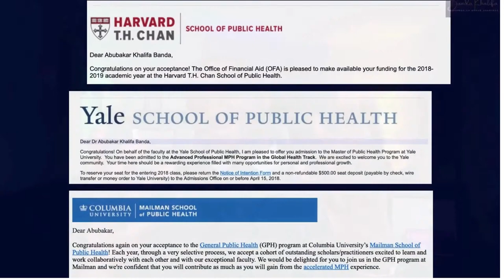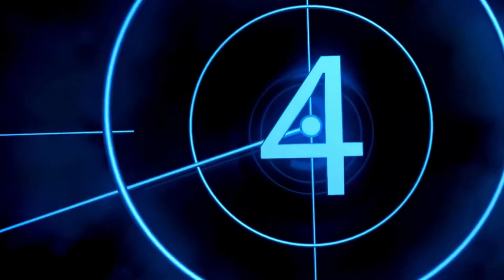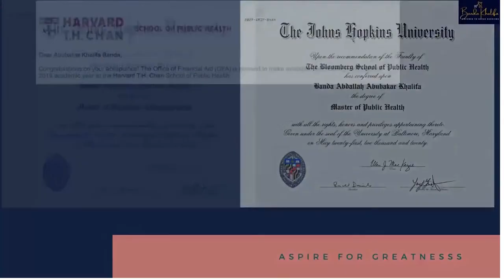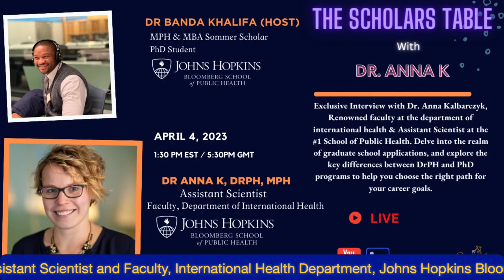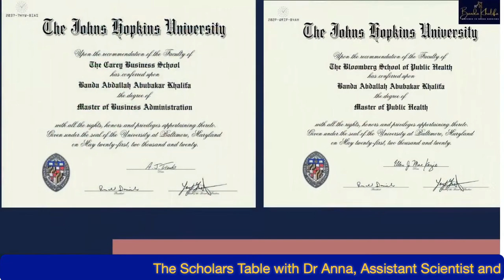PhD or DrPH? Get answers from Dr. Anna Kalbarczyk, Faculty at JohnsHopkins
Join us for a must-see conversation with Dr. Anna Kalbarczyk from the International Health Department as we get an insider's perspective on public health doctoral degree programs and uncover the critical differences between DrPH and PhD programs, helping you confidently choose the right path for your career goals.